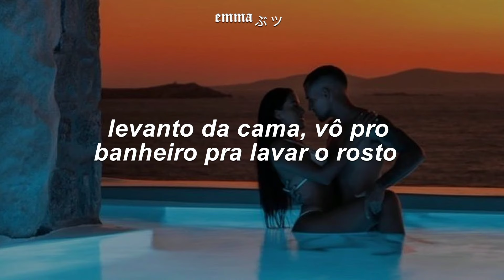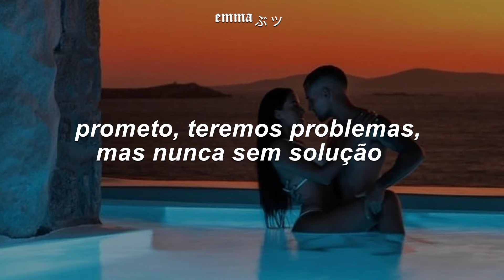oriente - pras damas (sped up + letra) mas mesmo assim, eu gosto de você e você gosta de mim